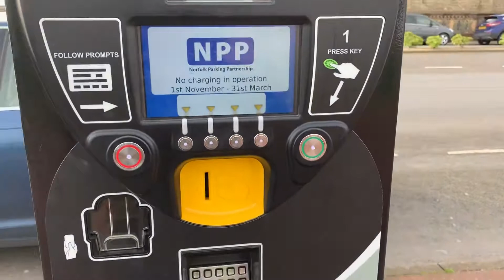Great Yarmouth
we went with family
its beautiful area
too many things to do
thanks